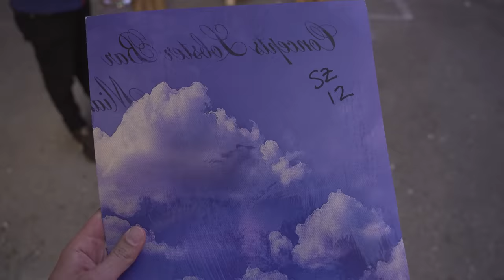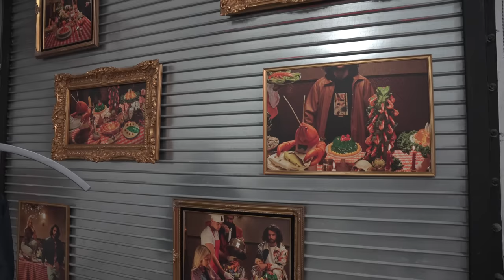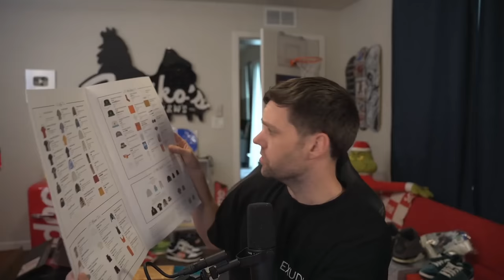MY BIGGEST SNKRS APP HIT OF MY LIFE!! Cncpts Nike SB Orange Lobster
📦 SHOE CONTAINERS -

🛒AMAZON LINK!

Vlog to Miami for Art Basel where Cncpts did a pop up for the Nike SB Orange Lobster